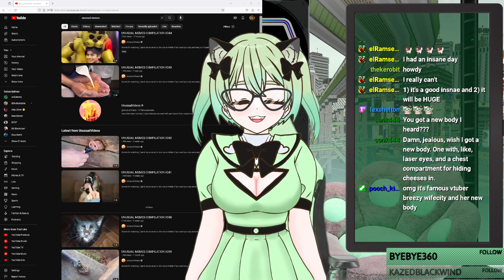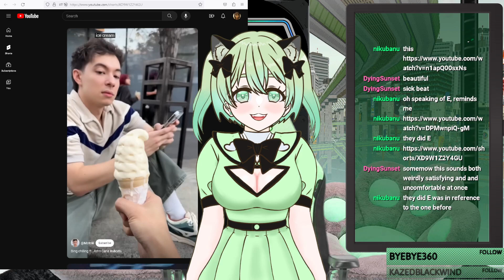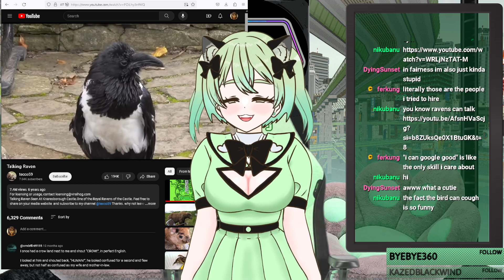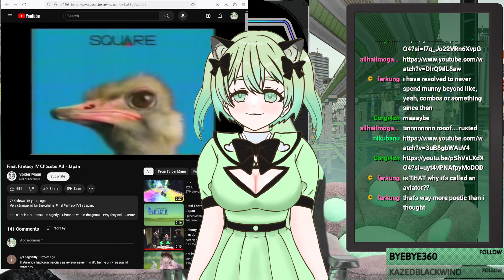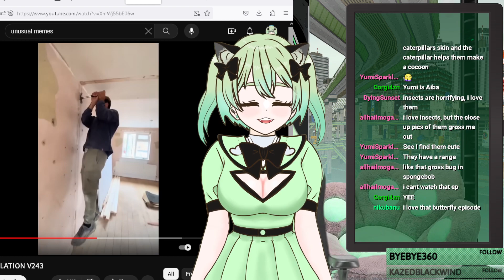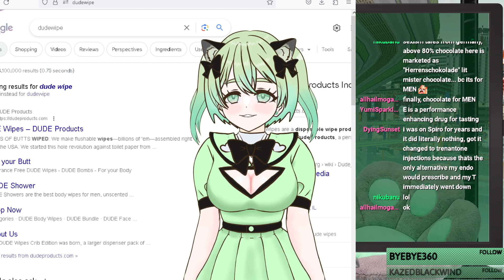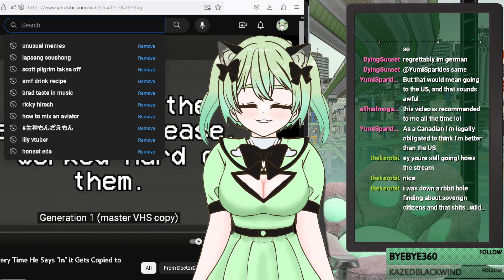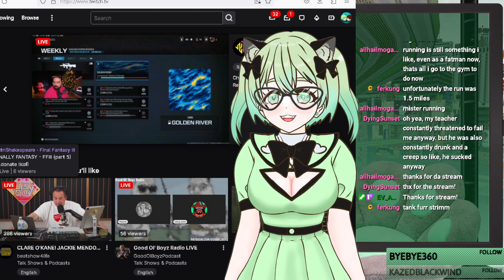Highlight: [vtuber] Hangout and bullshlt with me